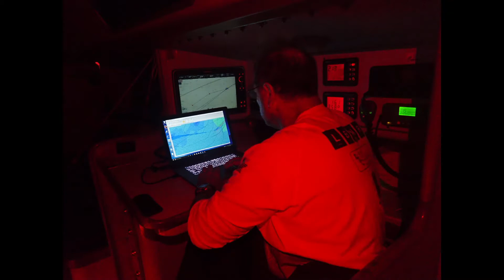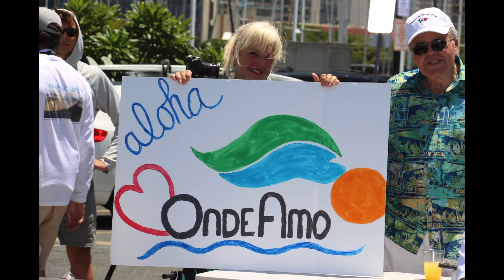Transpac 2017 Photo Slideshow